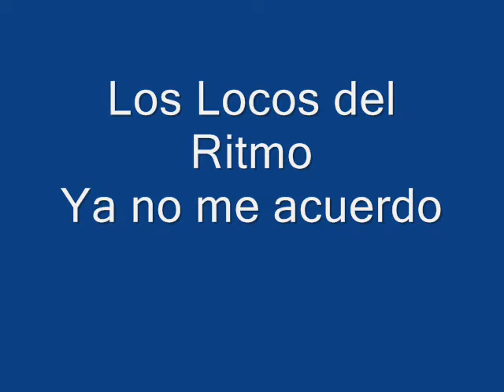Los Locos del Ritmo,Ya no me acuerdo